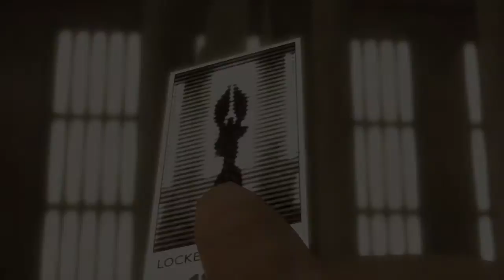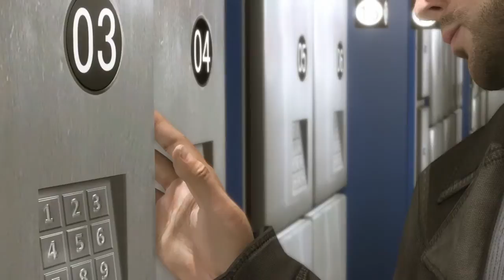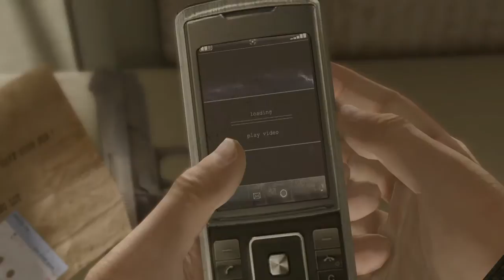#5 HEAVY RAIN -心の軋むとき